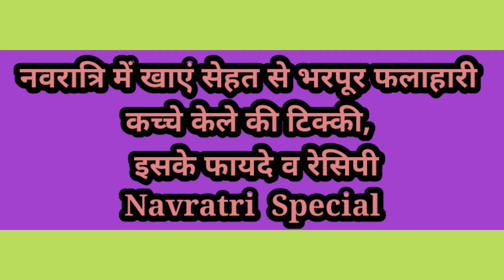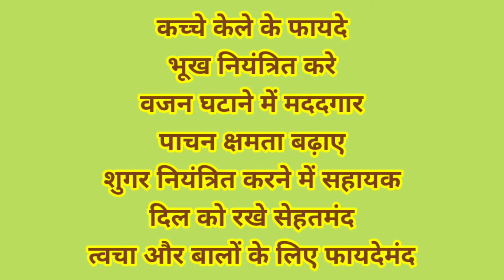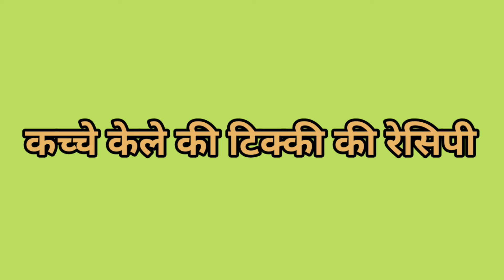नवरात्रि में खाएं सेहत से भरपूर फलाहारी कच्चे केले की टिक्की, जानें इसके फायदे व रेसिपी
Navratri  Special: सुबह से लेकर रात के खाने तक में ऐसी चीजों का सेवन करना जरूरी होता है, जो पोषक तत्वों से भरपूर हों। वैसे तो लोग अच्छी डाइट लेते ही हैं, लेकिन जब वे व्रत रखते हैं तो वो अपने खाने पर विशेष ध्यान नहीं देते हैं और पूरे दिन भूखे पेट ही व्रत रखते हैं। नवरात्रि आ रही हैं और इसमें लोग पूरे 9 दिन के व्रत रखते हैं। लेकिन इस दौरान वे अन्न से दूरी बना लेते हैं, जो उनकी सेहत के लिए सही नहीं होता है। अगर आप भी इस नवरात्रि व्रत रखने के बारे में सोच रहे हैं, तो आप व्रत के दौरान स्वादिष्ट और सेहत से भरपूर फलाहारी कच्चे केले की टिक्की खा सकते हैं, जिससे आपको कई जरूरी पोषक तत्व मिलेंगे और शरीर में एनर्जी बनी रहेगी।

तो चलिए जानते हैं, फलाहारी कच्चे केले की टिक्की का सेवन करने से शरीर को क्या फायदे मिलते हैं। इसके साथ ही जानें इसकी रेसिपी भी।

कच्चे केले में होते हैं ढेर सारे पोषक तत्व
 नवरात्रि में व्रत के दौरान आपको अपनी डाइट का ध्यान रखना बहुत जरूरी है। ऐसे में आप कच्चे केले की टिक्की का सेवन कर सकते हैं। इससे सेहत को कई लाभ मिलते हैं। कच्चे केले की टिक्की खाने से आपको फाइबर और हेल्दी स्टार्च मिलेगा। इससे आपके पेट को फायदा मिलता है व कब्ज आदि से भी राहत पहुंचती है। कच्चे केले की टिक्की का सेवन करने से आपको पेट भरा हुआ महसूस होता है और जल्दी भूख नहीं लगती। इसमें विटामिन बी6 और विटामिन सी प्रचुर मात्रा में पाया जाता है इसलिए कच्चे केले की टिक्की खाने से आपके शरीर को एनर्जी मिलती है। इसके साथ ही यह आपके शरीर को रोगों से लड़ने के लिए मजबूत बनाता है। इसमें मौजूद पोटेशियम किडनी के लिए फायदेमंद होता है और ब्लड प्रेशर को कंट्रोल रखने का भी काम करता है।

कच्चे केले के फायदे
भूख नियंत्रित करे
वजन घटाने में मददगार
पाचन क्षमता बढ़ाए
शुगर नियंत्रित करने में सहायक
गैस्ट्रोइंटेस्टाइनल रोग में लाभकारी
दिल को रखे सेहतमंद
त्वचा और बालों के लिए फायदेमंद

कच्चे केले की टिक्की बनाने के लिए जरूरी सामग्री
कच्चे केले - 4
कॉर्न फ्लोर - 2 चम्मच
बारीक कटी हुई हरी मिर्च - 4
लाल मिर्च पाउडर - 1 चम्मच
काली मिर्च - 1/2 चम्मच
नींबू का रस - 1 बड़ा चम्मच
हल्दी पाउडर - 1/2 चम्मच
तिल - 1/2 चम्मच
धनिया पाउडर - 1/2 चम्मच
गरम मसाला - 1/2 चम्मच
नमक स्वाद के अनुसार
तेल या घी

कच्चे केले की टिक्की की रेसिपी
एक भगोने में पानी गर्म होने के लिए रखें।
पानी गर्म होने के बाद इसमें कच्चे केले डालें।
कच्चे केलों को मुलायम होने तक उबालें।
ठंडा होने के बाद इनका छिलका निकाल दें।
अब एक बाउल में केले मैश कर लें।
इसमें लाल मिर्च पाउडर, कॉर्न फ्लोर, नींबू का रस, धनिया पाउडर और गरम मसाला आदि डालकर ठीक से मिक्स करें।
तैयार किए गए मिश्रण की छोटी-छोटी टिक्की बना लें।
इसके बाद एक कढ़ाई में तेल या घी गर्म करें।
इसमें टिक्की डालकर दोनों तरफ ब्राउन होने तक पकाएं।
स्वादिष्ट टिक्की तैयार हैं अब इन्हें बारीक कटी हुई धनिया पत्ती से सजाएं।
कच्चे केले की टिक्की स्वादिष्ट होने के साथ ही सेहत के लिए भी बहुत लाभकारी होती है। इसका सेवन व्रत के दौरान करने से आपके शरीर में ऊर्जा बनी रहेगी। इसे बनाने के लिए सेंधा नमक उपयोग करें। अगर आप कुट्टू का आटा खाते हैं, तो आप इसे कॉर्न फ्लोर की जगह इस्तेमाल कर सकते हैं। आप कच्चे केले की टिक्की को व्रत के अलावा भी स्नैक्स टाइम पर चाय-कॉफी के साथ खा सकते हैं।